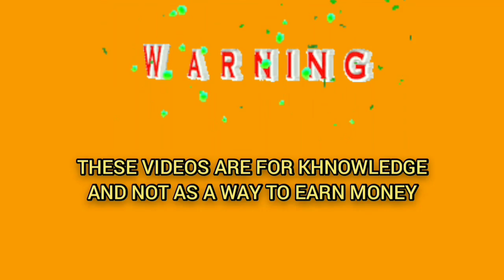This Roulette Strategy Is Most Effective | Roulette Tricks To Win